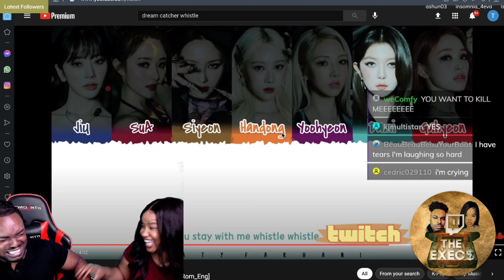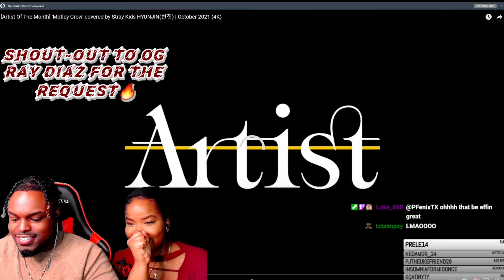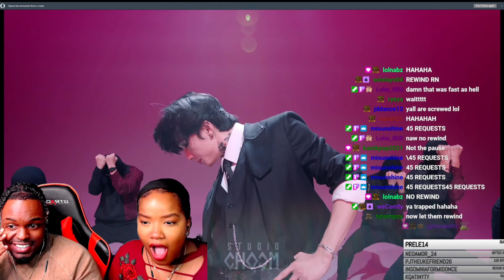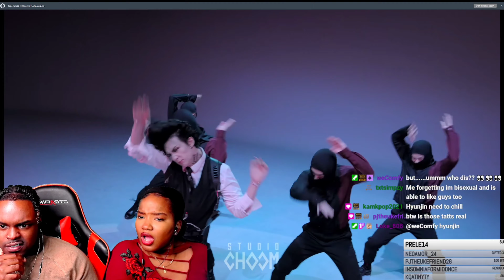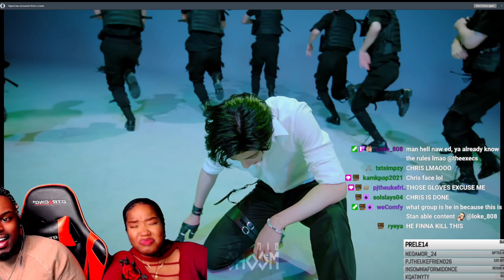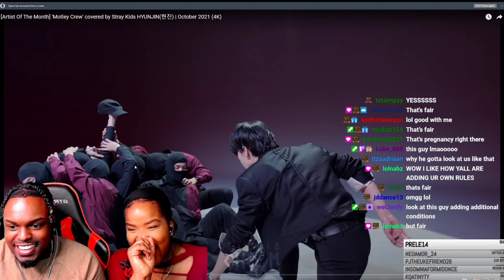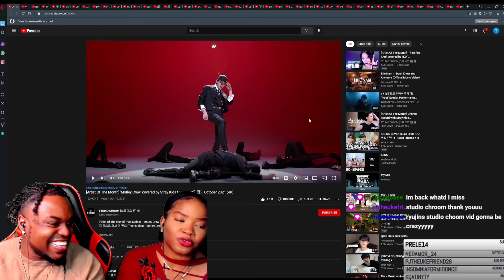🤯 [Artist Of The Month] 'Motley Crew' covered by Stray Kids HYUNJIN(현진) Reaction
Artist Of The Month] 'Motley Crew' covered by Stray Kids HYUNJIN(현진)

HEY GUYS!! In today's video Ed and I react to kpop idol group Stray Kid's Hyunjin! We react to Artist Of The Month] 'Motley Crew' covered by Stray Kids HYUNJIN(현진). Artist Of The Month] 'Motley Crew' covered by Stray Kids HYUNJIN(현진) Reaction